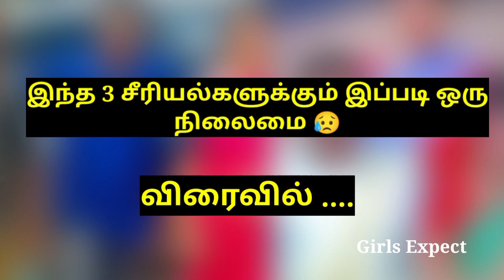3 சீரியல்களின் மோசமான நிலையில் 🙄 || Girls Expect ❤️